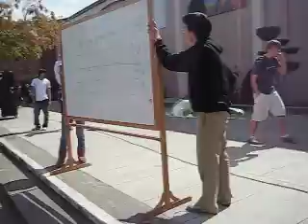Keaton asks Kelli to JP 2009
Yay Keaton! Yay Kelli!